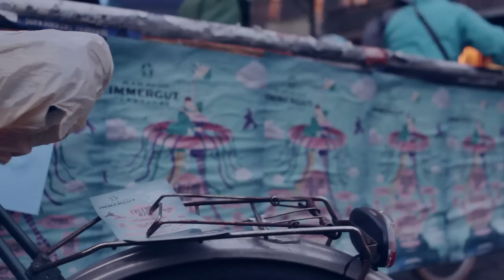Immergut Festival 2015 Teaser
Immergut Festival 2015
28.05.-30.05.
Song: Pirates - MissinCat

After now nearly one year of impatient waiting, daydreaming of the beautiful memories of last years most wonderful festival of Mecklenburg-Vorpommern and permanent checking of the latest band confirmations, the time has finally come: Immergut 2015’s amazing line-up is complete now, and we can’t wait to finally dance again on the green Immergut meadows to the sweet tunes of acts like Erlend Øye, Ducktails, Battles, Ghostpoet, Balthazar and many more.

***Line-Up Concert Night***, Großes Haus in Neustrelitz on 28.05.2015:
Alcoholic Faith Mission
Helmut
Honig

***Line Up*** Immergut 2015 on 29.05.& 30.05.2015:
Jonas Alaska
Battles
Ducktails
Missincat
Erlend Oye
Element of Crime
Sticky Fingers
Occupanther
Egokind & Ozean
Linus Volkmann
Fil
Gereon Klug & Maurice Summen
Beaty Heart
Jacob Korn
Tops
TV Noir Konzert Francesco Wilking & Moritz Krämer
Zentralheizung of Death
King Khan & the Shrines
Trümmer
Die Nerven
Balthazar
Von Spar
Oracles
The/Das
Ghostpoet
Drenge